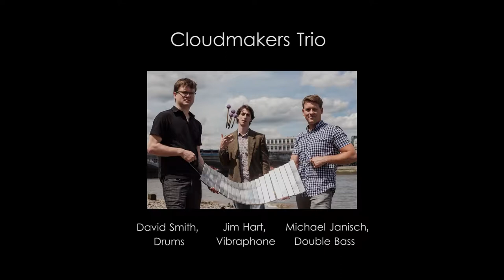Cloudmakers Trio - Whirlwind Festival [Highlights]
Cloudmakers Trio perform music from 'Abstract Forces'

Filmed live at Whirlwind Festival, Kings Place, London on Oct 12, 2013.

Cloudmakers Trio are:

Jim Hart - vibraphone, composer
Michael Janisch - double bass
Dave Smith - drums